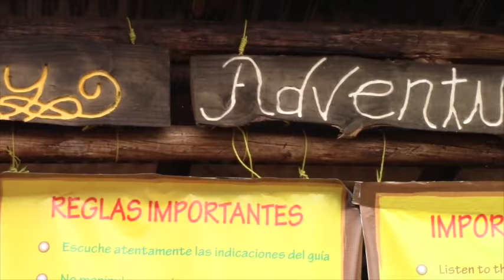Canopy en El Chorro es seguro y atrae a propios y extraños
Personal encargado del canopy dieron a conocer las seguridades del sistema, que fue diseñado y construido por personas expertas, usando materiales adecuados e implementos garantizados. Son muchos turistas que vivieron esta aventura y recomiendan el desafío.